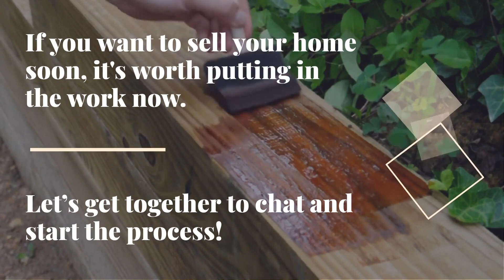Tips For Getting Your House Ready For Sale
If you want to sell your home soon, it's worth putting in the work now. Let's get together to chat and start the process!

Susan Rupert Group
Susan Rupert, Realtor
Kissinger Bigatel & Brower